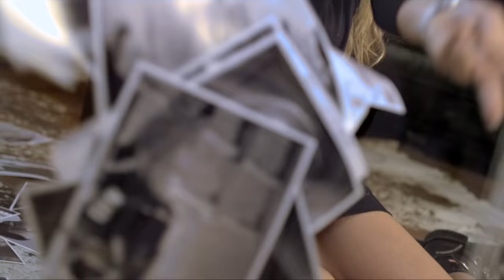Marija Šerifović - Šta da zaboravim [HD]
Marija Šerifović - Šta da zaboravim (Album Anđeo 2009)
Produkcija/Production: RED Production (redproduction.rs)
Reditelj/Director: Vladimir Đukelić
Snimatelj/Director of photography: Igor Vuković
Scenografija/Set design: Ivan Ćirović
Montaža/Editor: Dragan Stojkić
Organizator/Production manager: Vukan Radoš
Godina proizvodnje/Year of production: 2009
Kamera/Camera: WeissCam HS-2
Format: HD 16:9